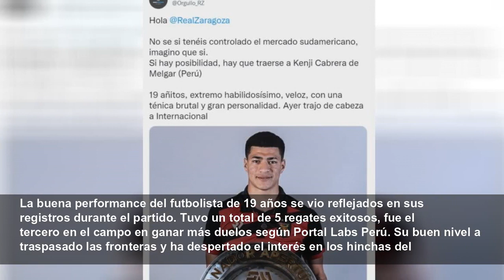Hinchas de histórico club español quedaron deslumbrados con Kenji Cabrera y piden su pronto fic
Kenji Cabrera fue uno de los puntos más altos en el Melgar vs. Inter, tanto así que despertó el interés de los hinchas de este club español que piden pronto su incorporación.
Líbero
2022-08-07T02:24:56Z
En aquel partido resaltó la figura de
La buena performance del futbolista de 19 años se vio reflejados en sus registros durante el partido. Tuvo un total de 5 regates exitosos, fue el tercero en el campo en ganar más duelos según Portal Labs Perú. Su buen nivel a traspasado las fronteras y ha despertado el interés en los hinchas del
Es preciso señalar que el club actualmente disputa la Segunda División en España, se encuentra en la etapa de pretemporada y mañana sostendrá un amistoso ante Girona a las 12:00 p.m. hora peruana.